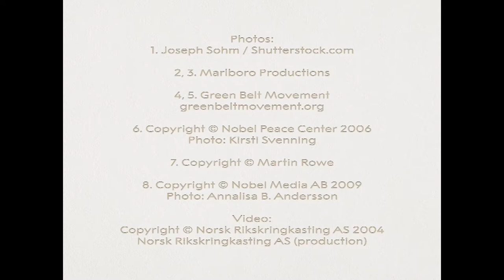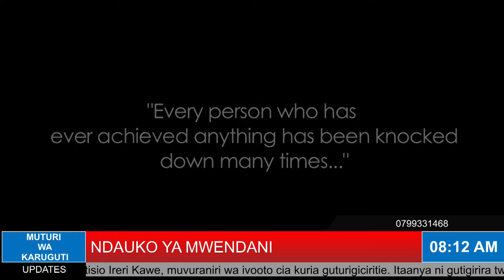NDAUKO YA MWENDANI TV TUKIARIA MEGII ENVIRONMENT NA TARATISIO KAWE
Muturi wa Karuguti akiaraniria na Taratisio Kawe megii kuria guturigiciritie Ndaukori ya Mwendani TV.